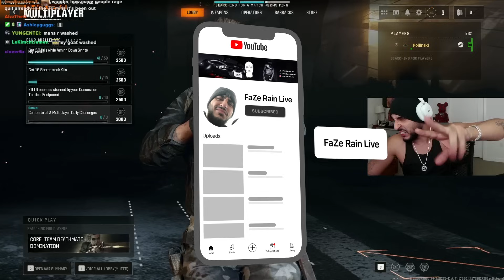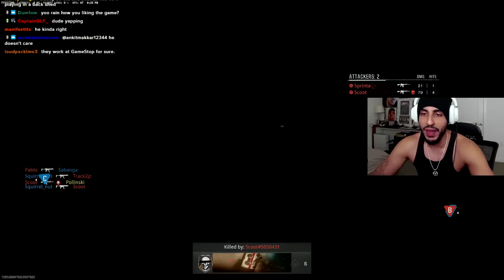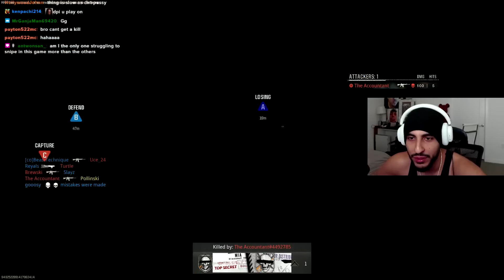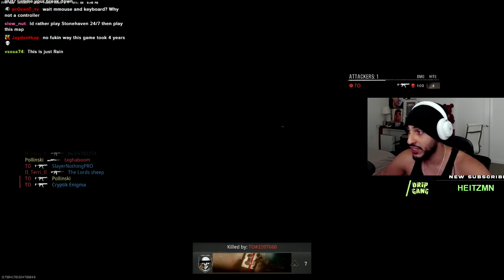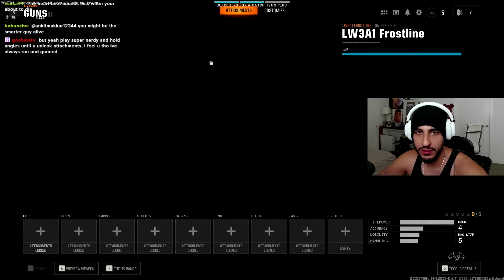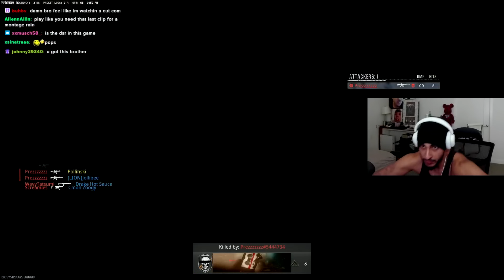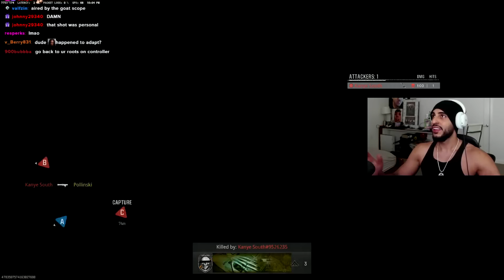FaZe Rain Tried SNIPING On Black Ops 6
Main channel -  @TrickShotting
VLOG Channel -  @NordanShat7